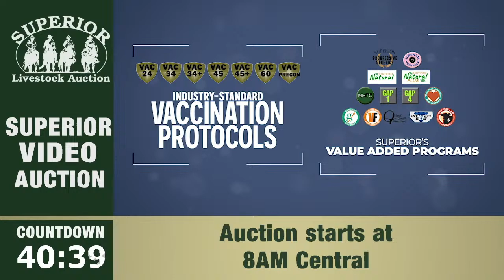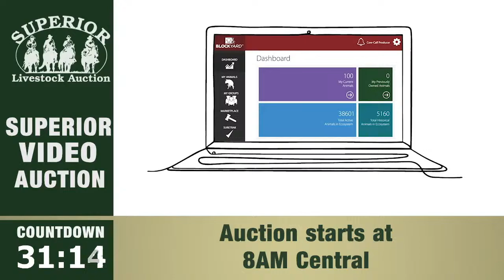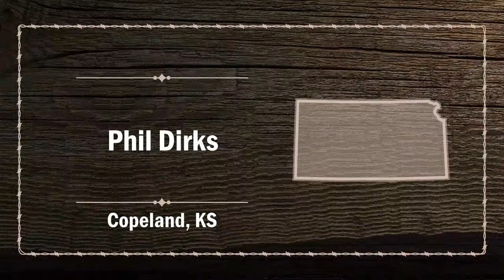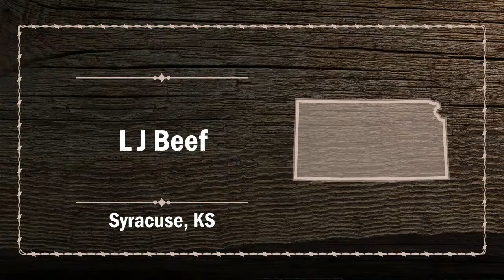Superior Livestock Video Auction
Selling load lots of cattle including calves on cows, weaned calves, yearlings and bred stock, live from Hudson Oaks, Texas.